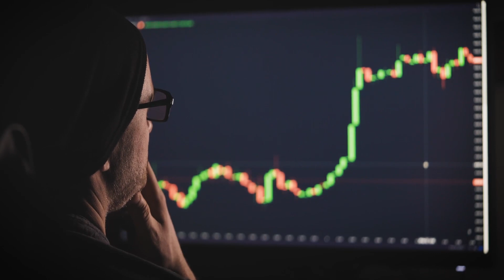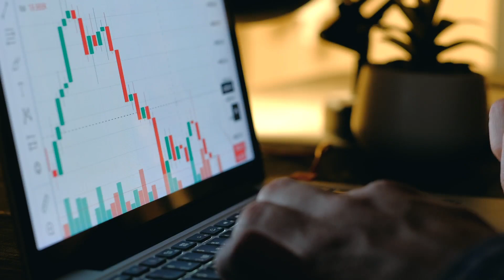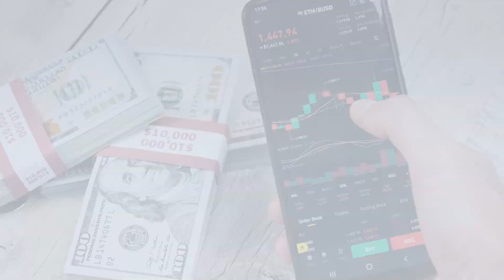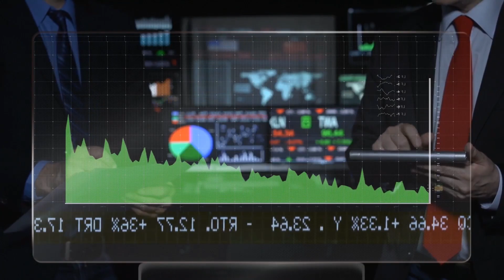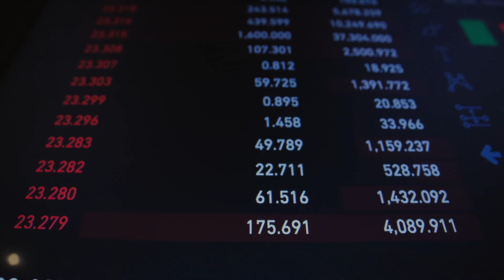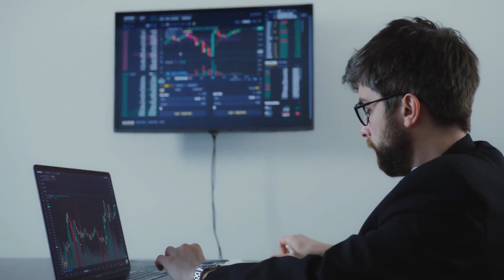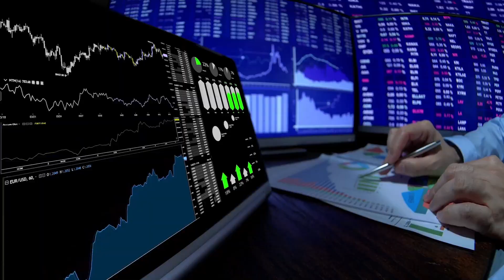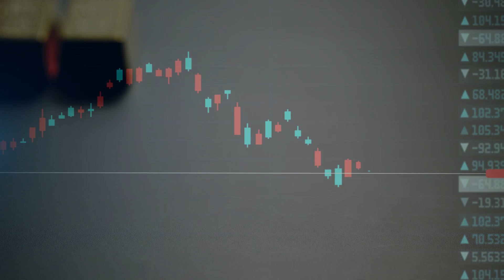Banks Are Only Buying Gold , You Should Buy Gold Now? | Robert Kientz Gold Price Prediction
Banks Lost $500 Billion, They Are Buying Massive Amounts Of  Gold | Robert Kientz

First Republic Bank was largely taken over by JPMorgan, while the FDIC is going to suffer an estimated $13 billion in losses. Over the last two months, bank deposits in the US have shrunk nearly $500 billion. If we continue to see bank failures, gold is going to go up, forecasts Robert Kientz, founder of GoldSilverPros. He says many wealthy individuals are moving their money out of banks and into precious metals.